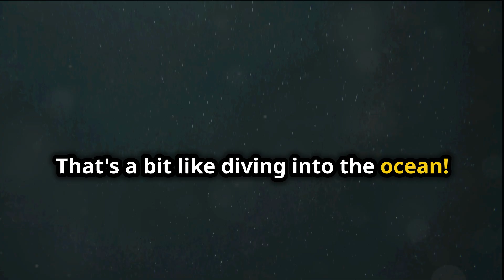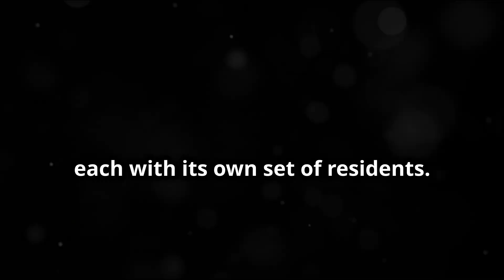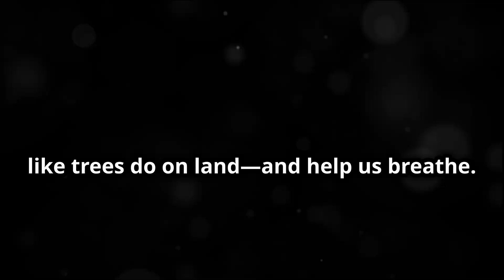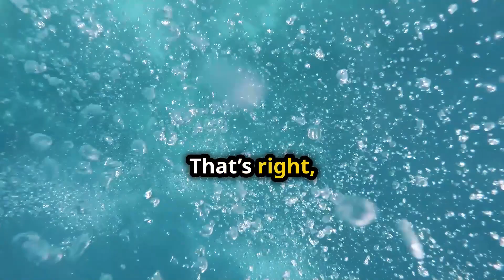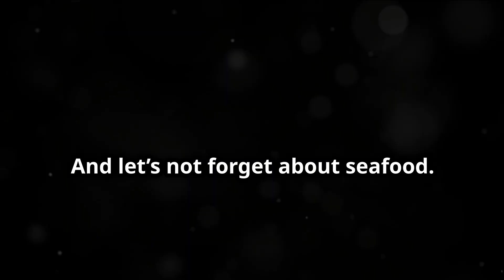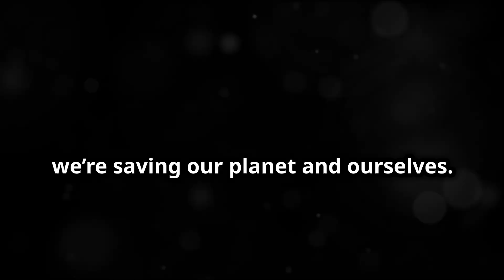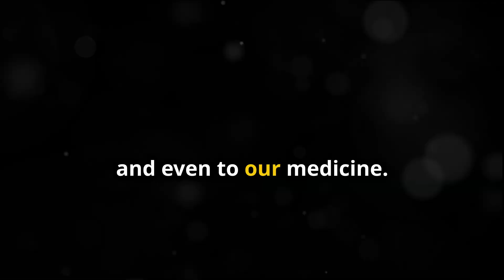Unlock The Secrets Of The Sea: Exploring Marine Life Mysteries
Dive into the vibrant world of marine life with "Unlock The Secrets Of The Sea: Exploring Marine Life Mysteries - Part 1" Explore the colourful biodiversity of ocean zones, from shallow coral reefs to mysterious deep-sea creatures. Perfect for families, this engaging guide unveils the essential roles marine species play in our ecosystem, sparking curiosity and fostering a love for oceanography. Join us on this educational adventure beneath the waves!
00:00:00 Introduction to Ocean Exploration
00:00:39 The Vastness of Marine Biodiversity
00:01:09 Exploring Different Ocean Zones
00:01:50 The Role of Marine Organisms in the Ecosystem
00:02:14 Why Should We Care?
00:02:38 The Tale of Tessie the Turtle
00:03:36 The Oxygen Makers
00:04:04 The Climate Regulators
00:04:44 The Dinner Providers
00:05:12 Discoveries in the Deep Sea